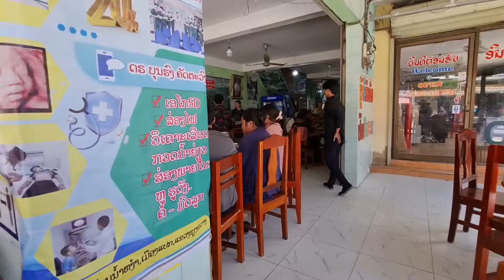thaij movie suab cua ntsib yaj kim zaum kawg 22/9/2023